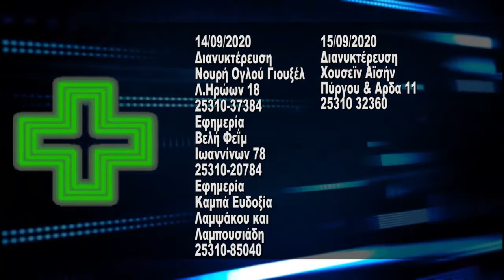ΔΕΛΤΙΟ ΕΙΔΗΣΕΩΝ ΔΕΥΤΕΡΑ 14 09 2020 ΜΕ ΤΗΝ ΜΑΡΙΝΑ ΚΙΝΕΖΟΥ TV ΡΟΔΟΠΗ ΑΜΘ